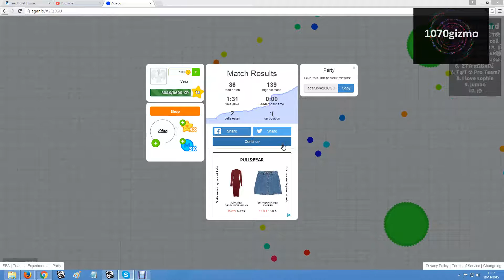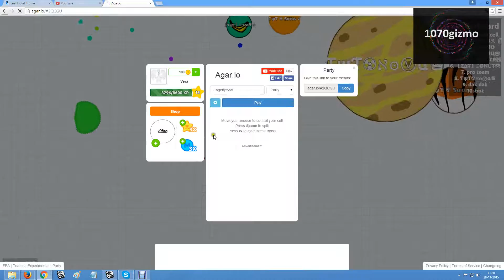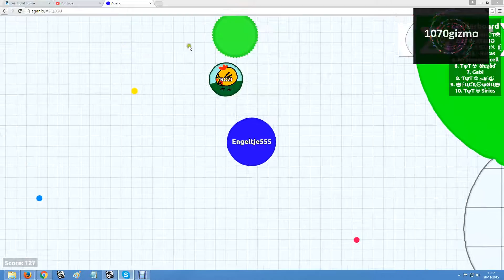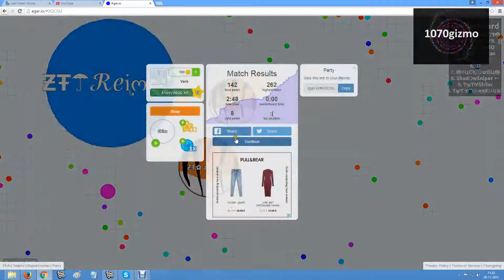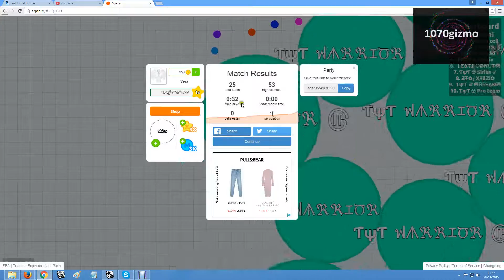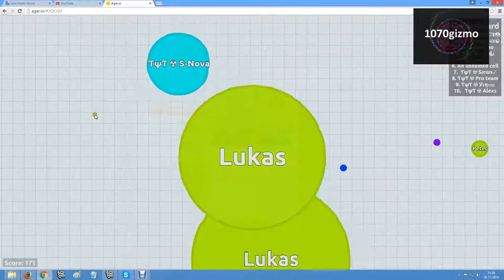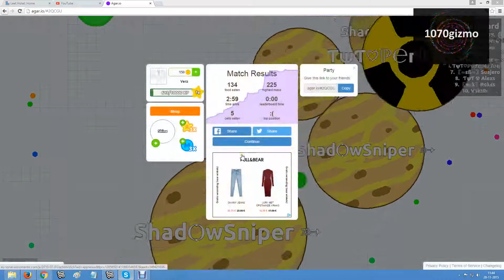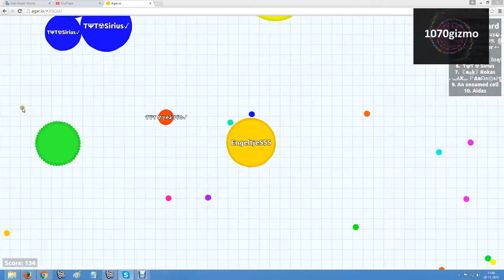Agar.io met vrienden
bedankt voor het meedoen/kijken naar deze video ;D mensen die meededen:

- Sauron (Ramon)
- Super bjorn (Bjorn)
- King devlin (Devlin)
- Mythical (Wesley)

tot de volgende video ;D